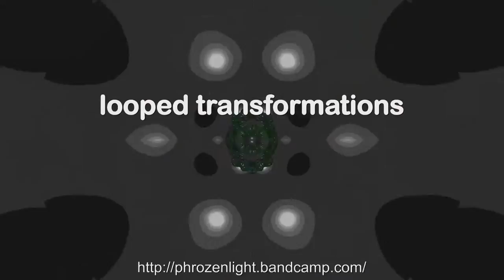phrozenlight - looped transformations